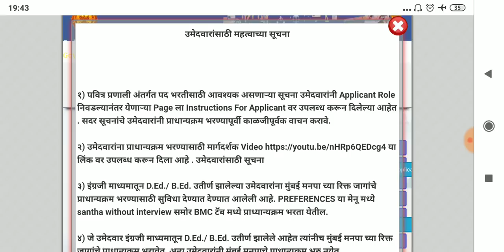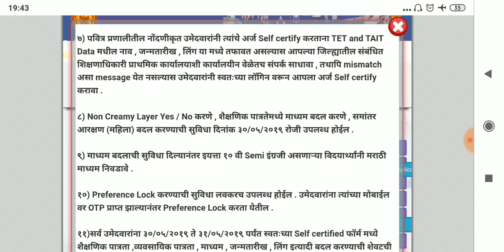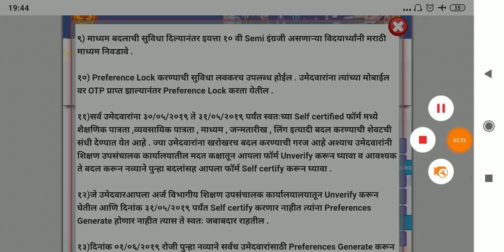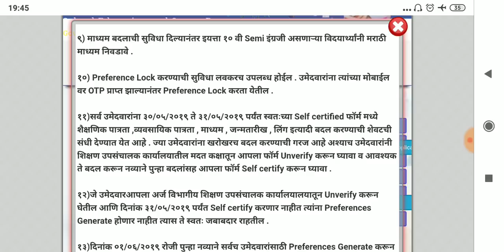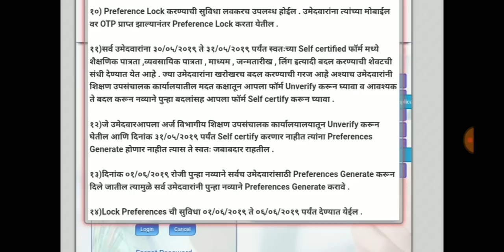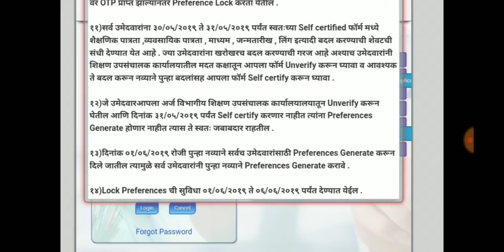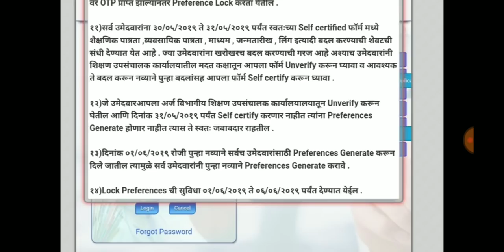शिक्षक भरती : पवित्र पोर्टल अत्यंत महत्वाचे लेटेस्ट अपडेट || सर्वाना धक्का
सूचना क्रमांक 1 ते 10 पाहण्यासाठी खालील लिंक पहा

या विडिओ मधील सूचनेत अर्ध्या तासात तारखेचा बदल झाला

सुधारित तारखासह विडिओ पहा खालील लिंक वर पहा